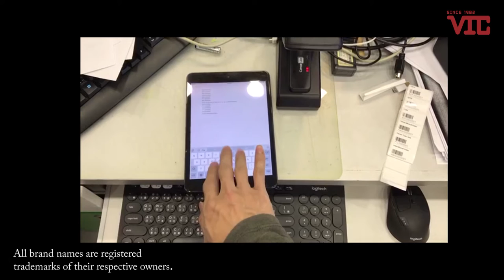VIC.HK- CipherLAB 1560 Series iPad enable virtual keyboard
CipherLAB 1560 Series Barcode Scanners